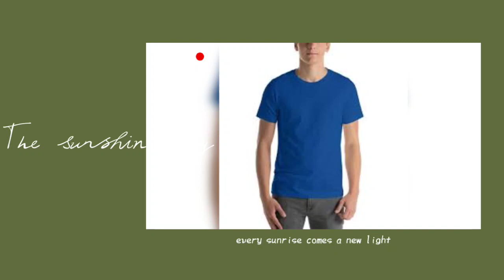Top 10 Round Neck T-shirt for Men|| Elite Wear Clothes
I am hereby declare that all images used to make this video is from Google Search I use Google Advance Search to collect those images, usage rights

This channel may use some copyrighted material without specific authorization of the owner but content use here falls under the "Fair Use" copyrighted Disclaimer under section 107 of copyrighted act 1976, allowance is made for "Fair Use" for the purpose such as criticism, comment, new reporting, teaching, scholarship, research.

For any problem plz contact